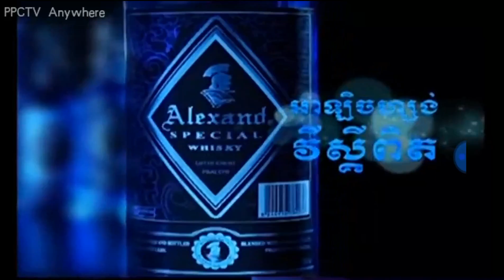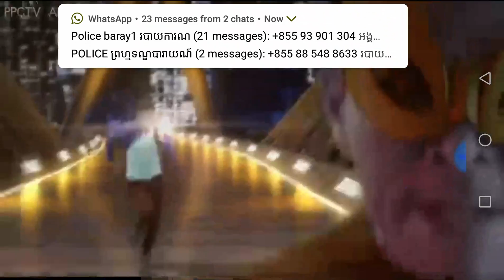មិនធម្មតា!..គូរអន្តរជាតិ ផុន ផាណា និង ជូលៀន, Phon Phana (Cam) & Julian (France) (Full Boxing)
Phon Phana (Cambodia) & Julian (France)